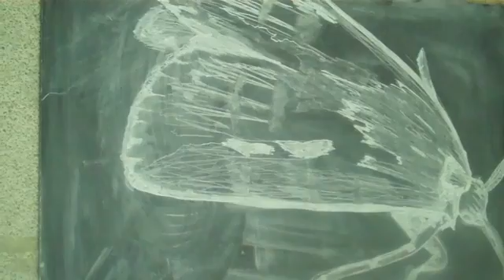Basement Installation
How to kill a moth in the basement of Aalto Art House, Helsinki by Megan Keane